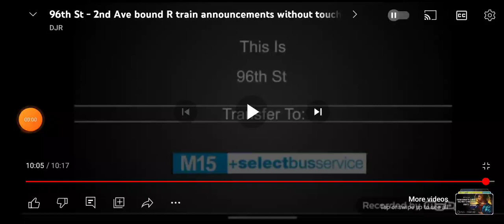Earrape Last Stop